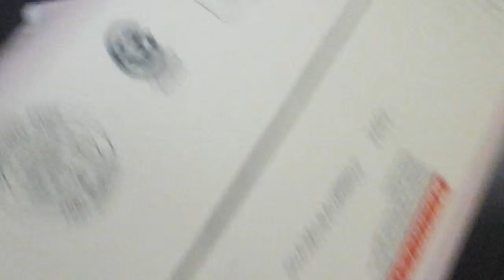I terrorize my cat!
Sry if their is no audio! I recorded this wit camera and it won't play audio for me either! All I'm really saying is I'm calling my cat "los idiotic cat" it's a name I made up! And I show my Terraria shirt.